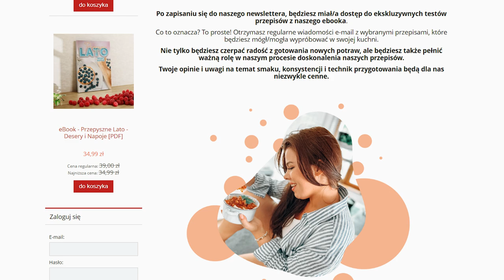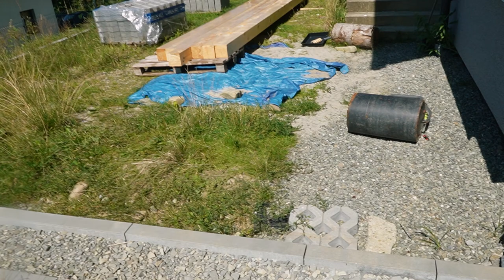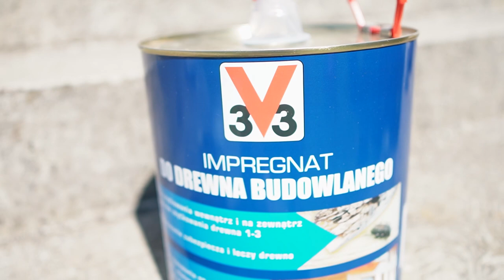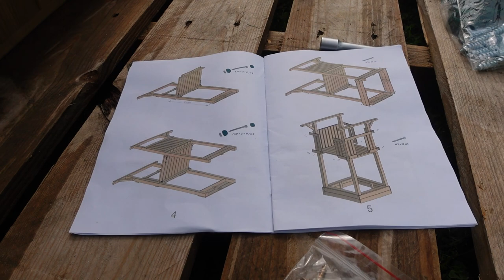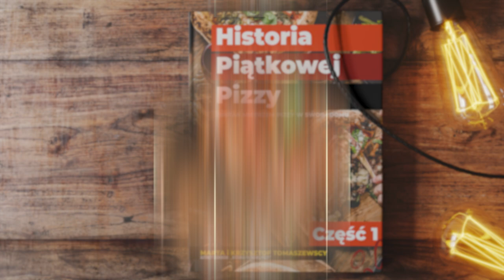robimy OGROMNY PLAC ZABAW! | malujemy taras | To skończyło się przegrzeniem #304